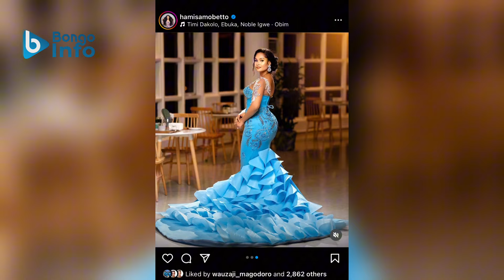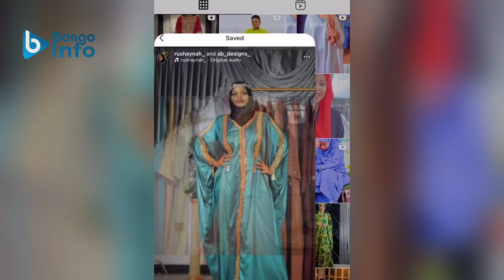WAREMBO WALIOPENDEZA ZAIDI SIKUKUU YA EID, UTAPENDA ABAYA ZAO 🔥, HAMISA MOBETTO NAMBA 1🔥🔥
Mastaa waliopendeza zaidi skukuu ya eid, Hamisa mobetto wamoto